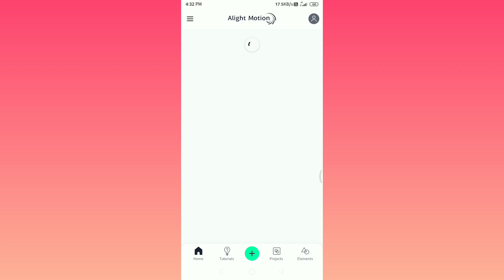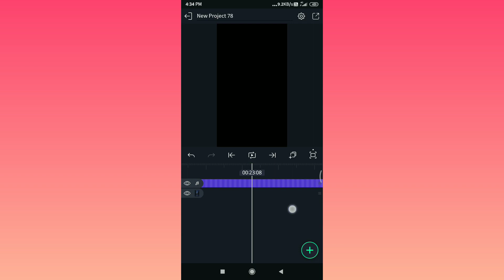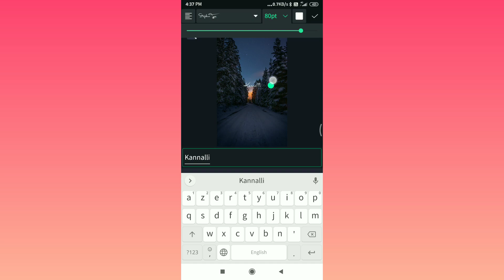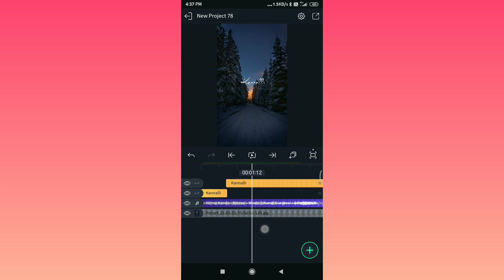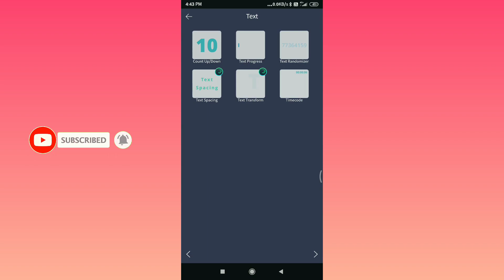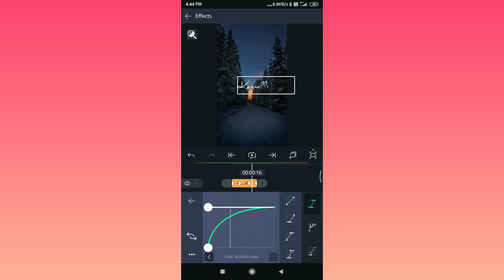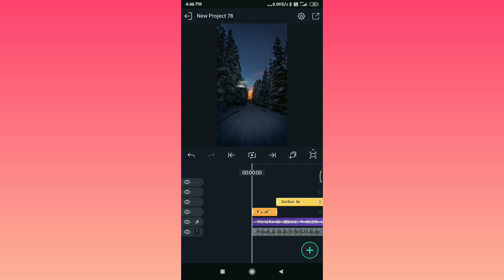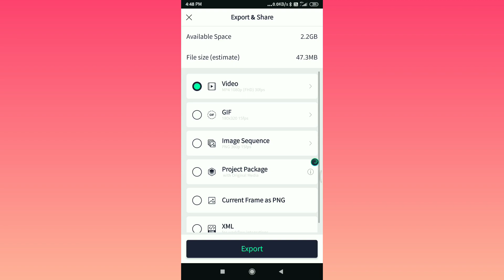Trending Instagram Lyrical Video|| MH Studio17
In this video, I will show you How To Create Instagram Trending 2021 Recap Tutorial

»How To Create Lower Third Animation Elements In Alight Motion?

NOTE :- Background music used in the video belongs to respected owners and i am not the owner of this background music